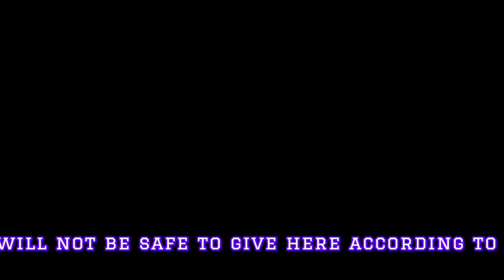New Cricket Game! Game Changer 5 Cricket Game Finally Launched With Excited Features & Download Now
real cricket 24 anuj mankar
real cricket 24 kab launch hoga
real cricket 24 ka trailer
real cricket 22 kab tak aayega
real cricket 22 ka update kab aaega

1) Real cricket 24 Promo
(2) Real cricket 24 trailer
(3) Rc22
(4) Rc22 promo
(5) Rc22 stadium
(6) RC22 release date
(7) Real cricket 22 launch date
(11) Wcc
(12) Wcc2
(13) Wcc3
(14) World cricket championship
(15) World cricket championship 2
(16) Work cricket championship 3
(17) Sachin saga
(18) Sachin saga new update
(19) Real cricket 20 multiplayer
(20) Cricket games
(21) Cricket game
(22) Games
(23) Cricket gameplay
(24) Rc20 new update
(25) Suresh Raina 87 of 25
(26) Suresh Raina hut 87 of 25 ball
(27) Suresh Raina
(28) Ipl

Qrish Solve ✓

cricket games
android cricket games
cricket games,best cricket games
top cricket games,ipl cricket games for android
high graphics cricket games
top 5 cricket games
4k graphics cricket games for android
4k graphics cricket games for android
cricket games
top 10 cricket games for android under 100 mb
new cricket game download for android
cricket games
2021 cricket games for android
android
cricket 19 for android
cricket 22 for android
cricket 24
dream cricket